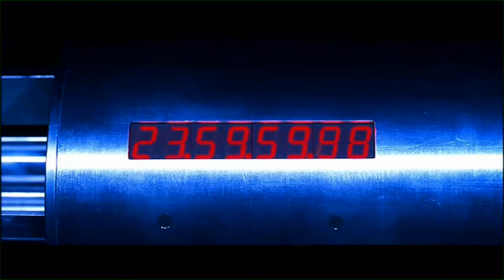WP DIST001 TRL